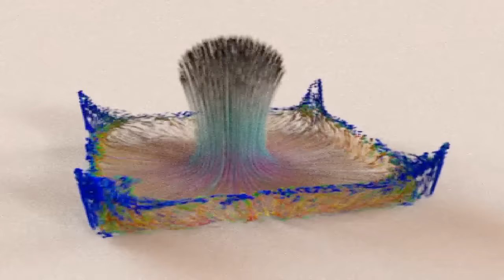Blender - Fluid Simulation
Симуляция жидкости в blender 3d.
Использованные аддоны: FLIP Fluids Addon и Jet Fluids.
Продемонстрированные эффекты:
Variable Viscosity
Surface Tension
Low Viscosity